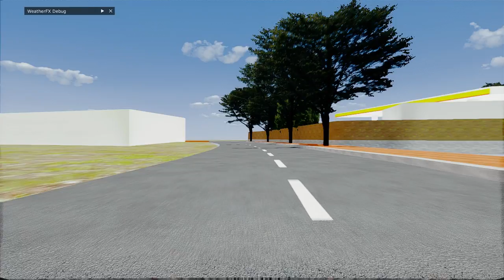Progress JakartaMaps Assetto Corsa - Mazda RX7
●  Soo in this video

● Spek PC Saya :

GPU: GeForce GTX 750 Ti
CPU: Intel(R) Core(TM)i5 2400  @ 3.1GHz
Memory: 12 GB RAM (12 GB RAM usable)
Current resolution: 1360 x 768, 60Hz
Operating system: Microsoft Windows 10 Pro